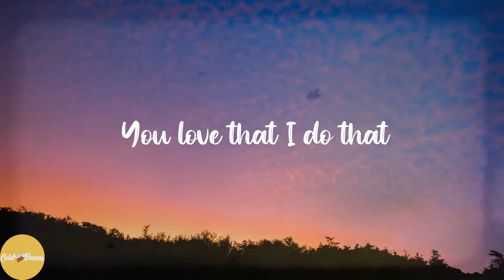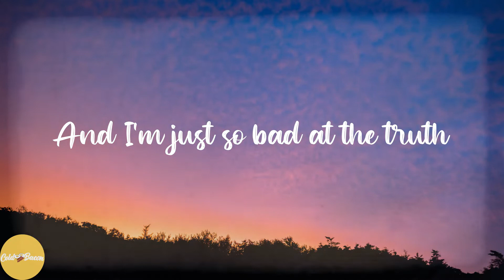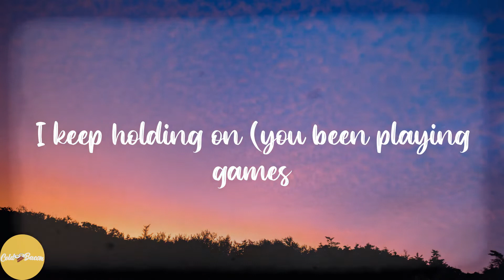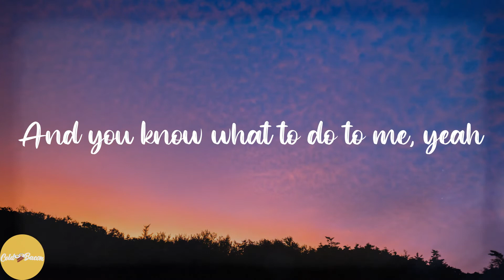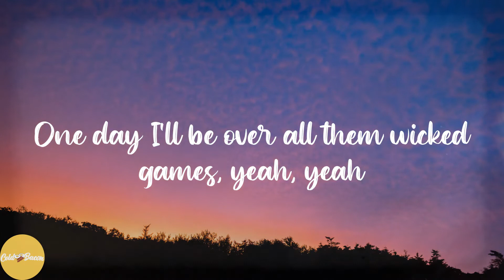Kiana Ledé - Wicked Games (Lyrics)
💖Lyrics:
You love to be a troublemaker
Leaving now then fuck me later
It's always later, later, later
And I let you come back 'cause sticking 'round is in my nature
And tolerating bad behaviour
You know that I do that
You love that I do that
You, you know my weaknesses
You banking a break of my rules
Yes, you take advantage, know how to manage my whole fucking planet
You've been playing wicked games
You know what to do to me
I tried to stay steady
I'ma leave but you try to make me misbehave
Fucking up my energy
One day I'll be over all them wicked games, yeah
Always show up when I'm fiending
And in the moment it's appealing
But you're so good disappearing
And I'm just so bad at the truth
You know my weaknesses
And you know what to do to me
One day I'll be over all them wicked games, yeah, yeah
Wonder who you are without all the games, yeah, yeah
I keep holding on (you been playing games
I keep holding on (I'm making mistakes)
Wonder who you are without all them games, yeah (please don't do that, yeah)
Wonder who you are without all them games, yeah (please don't do that, don't do that)
I keep holding on (I Keep holding on)
Wonder who you are without all them games, yeah
And you know what to do to me, yeah